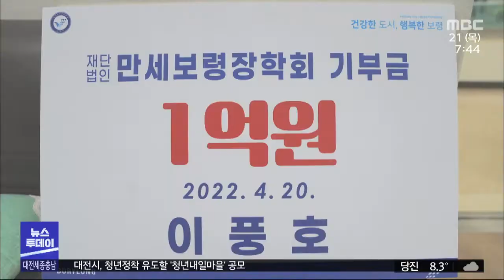세종교육청 장애인예술단원, 보령 주민 잇단 기부/대전MBC